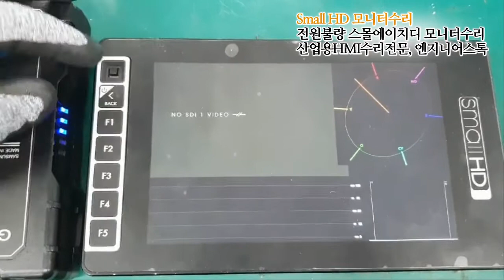Small HD모니터수리 / 스몰에이치디 전원불량 테스트 영상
전원불량으로 입고된 Small HD 모니터입니다.
내부 점검한 결과 기판 및 케이블쪽 문제가 확인되어 수리진행했구요.
수리마친 후 전원인가하여 테스트한 결과 정상적으로 작동되는것 확인했습니다.

smallHD수리 / 산업용모니터수리
산업용터치패널수리전문, 엔지니어스톡
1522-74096